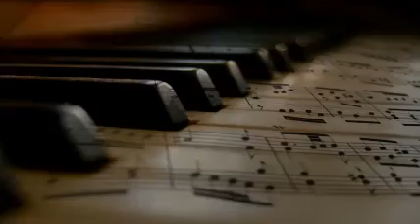Arthur Crudup - Who's Been Follin' You (1944)